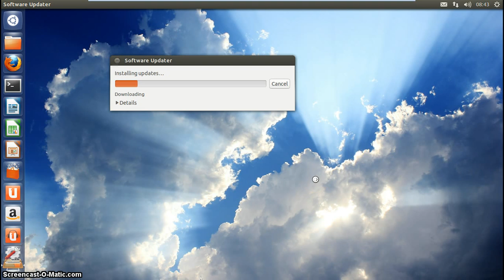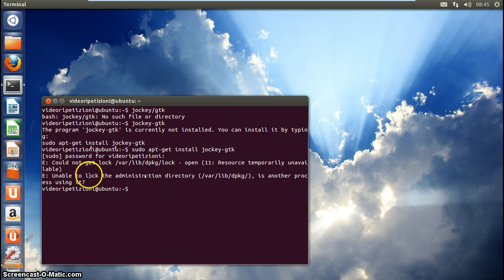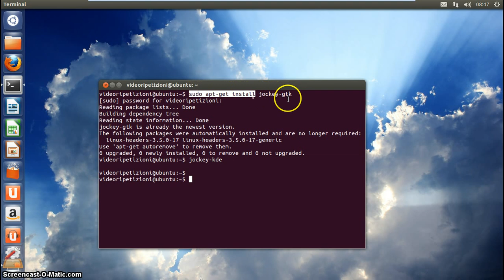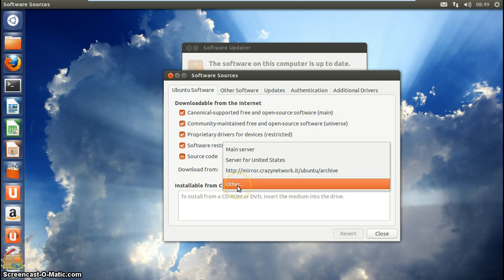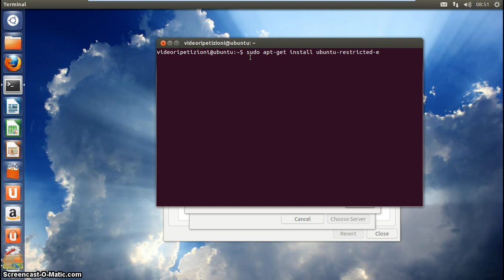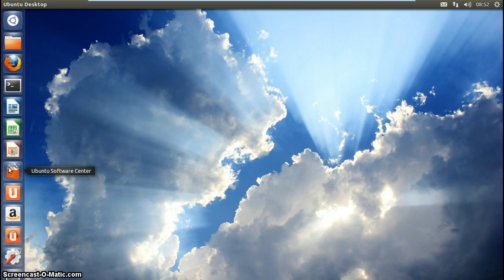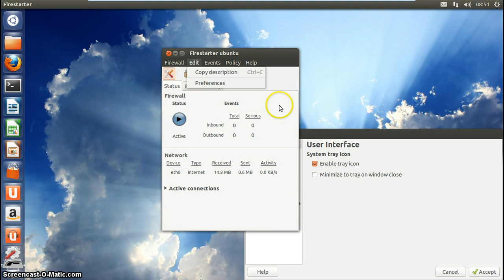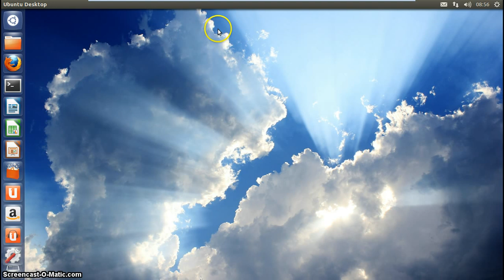LE 9 COSE DA FARE SUBITO CON LINUX UBUNTU 12.10 ITALIANO Parte 1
▶▶▶ Visita adesso il Tuo portale web! Clicca qua adesso
▶ ▶ ▶ Quali sono le 9 Cose da Fare con LINUX UBUNTU 12.10 appena installato?

▶ Se la VideoRipetizione ti è stata utile: Pollice Su Subito! c:
▶ Se pensi possa essere di aiuto a qualche tuo amico... Condividi Subito!!! c;

▶ Date un'occhiata a questo semplice Video [Parte 1] ... :-)

▶▶ Guarda anche e 9 Cose da Fare con LINUX UBUNTU 13.10 Saucy Salamander, in Italiano, clicca subito qui:

▶ Per diventare Socio Gratis ed aiutarci nel nostro obiettivo, clicca qui, senza impegno

REGISTRATEVI SUBITO AL NOSTRO CANALE PER NON PERDERVI LE ALTRE! :) CONDIVIDETE ORA CON I VOSTRI AMICI!!!